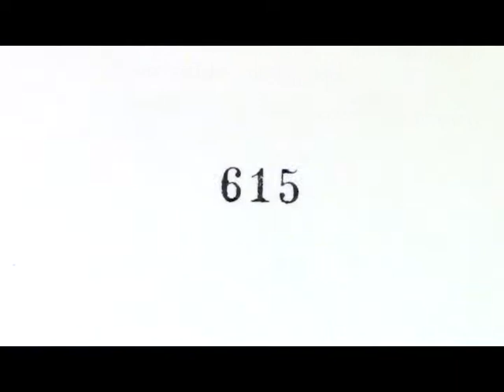Alice's Adventures in Wonderland with Artwork by Salvador Dali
Take a brief look at Alice's Adventures in Wonderland by Lewis Carroll, featuring 12 prints by Salvador Dali. This and other unique items are located in the Ball State University Archives and Special Collections on the second floor of Bracken Library.